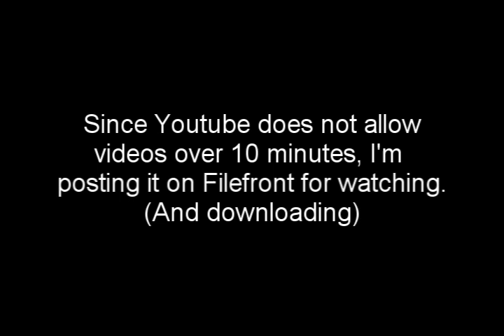Illidan Kill. Entire Fight. Warglaive drop. 18 minutes.